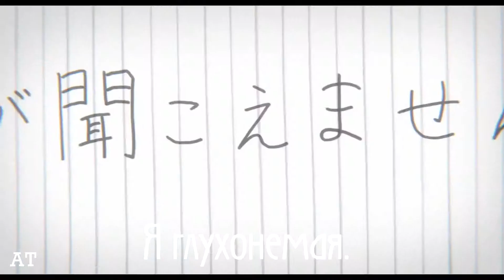AMV - Форма голоса/Eiga Koe no Katachi.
Anime/Аниме - Форма голоса/Eiga Koe no Katachi.